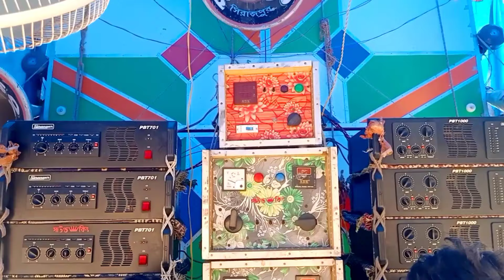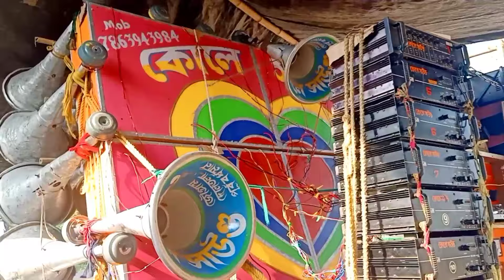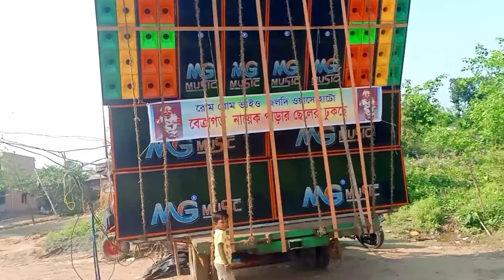আজ বেত্রাগড় কালী পূজো উপলক্ষে 👉 কিছু মাল বাধা হচ্ছে কিছু মাল বাজছে অল সেট ভিডিও